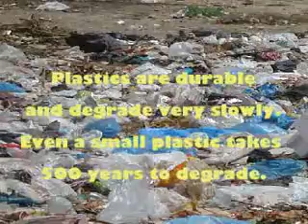Go Green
Shia PG Collage IIM students film